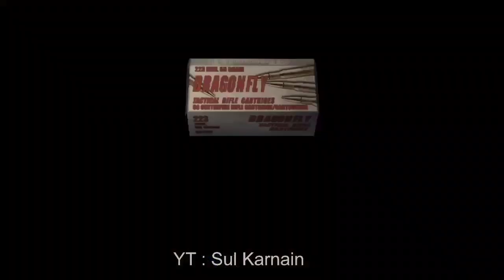Resident Evil 4 UHD MOD ENEMY CH3AT EDITION INDONESIA #1